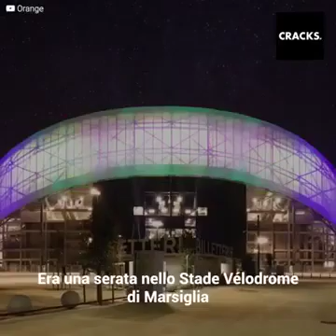Maradona enseña a Messi a patear a